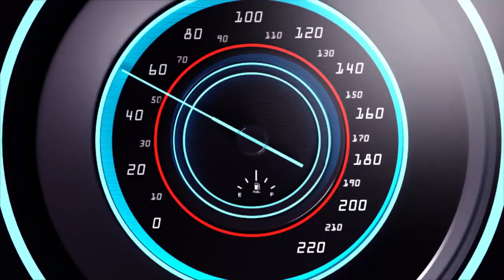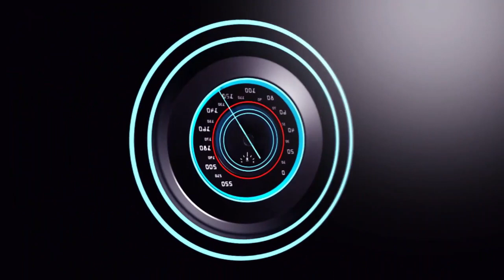WAMUGORE WATAYE UMWANA WE INKURU MBI IMUTANGAJWEHO